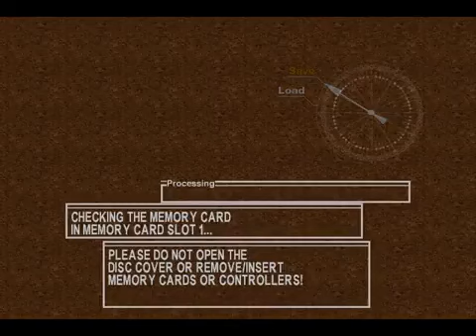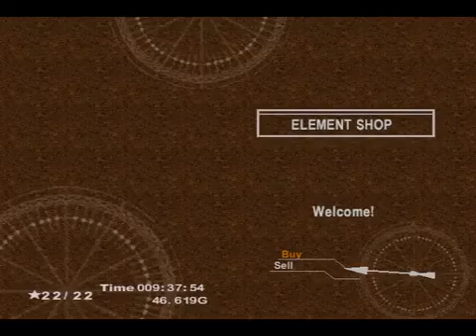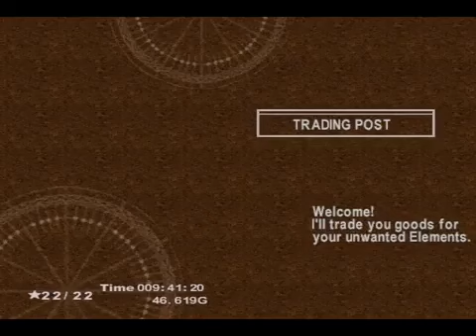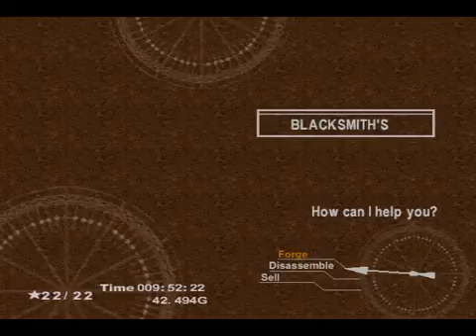Chrono Cross #19 - Como Linx, Vamos Recrutar